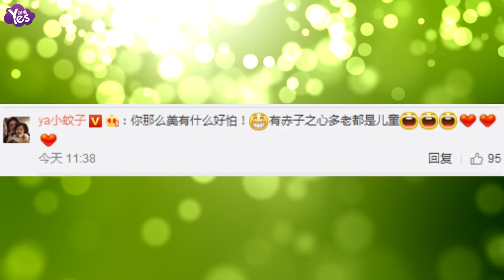【3年前】大S曬雜誌大片紅唇性感 稱長生不老比老更可怕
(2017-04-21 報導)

4月21日，大S發微博曬自己的雜誌大片，稱：“死不可怕。可怕的是死不了。老不可怕。可怕的是長生不老。還在文中解釋道：我并不是說我長生不老，只是圖配個文。現在事情不說清楚麻煩很多”，照片中，有大S的四種造型，紅唇短髮，性感撩人。